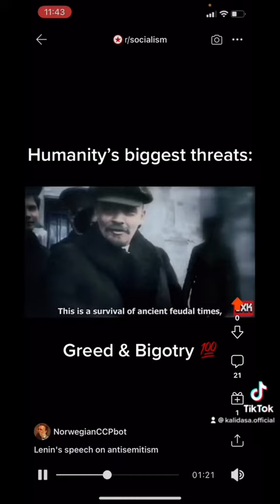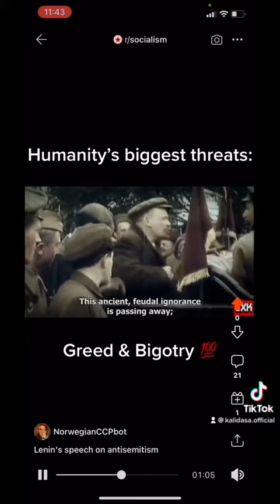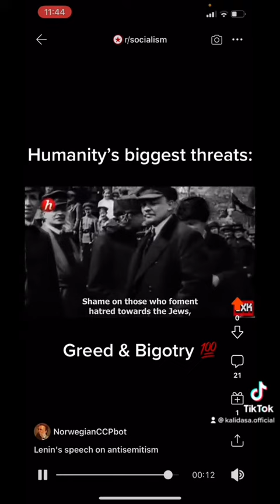Lenin’s speech on antisemitism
Posted in r/CommunismMemes by u/NorwegianCCPbot